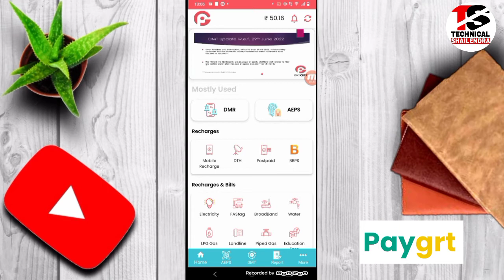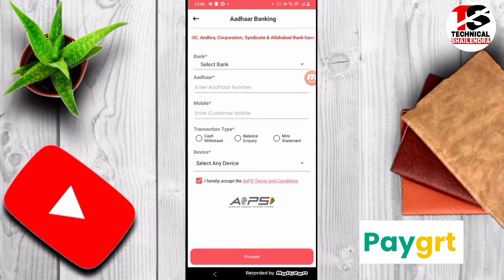फ्री मनी ट्रांसफर प्रोटल 2022 | Free Money Transfer Business 2022 | Technical Shailendra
►your question
money trf potral laise le,
money transfer portal kaise banaye,
free money transfer portal,
free money transfer portal india,
paygry,
paygry portal,
free paygry portal ,

My Camera :-